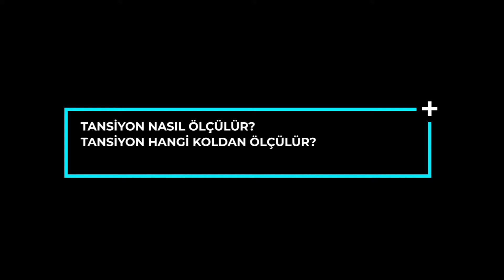Cinsel İlişki Sırasında Tansiyon Yükselir mi? / Doç. Dr. Şekip Altunkan / 24.Bölüm / 4K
Cinsel yaşamla ilgili olarak üzerinde durmak istediğim önemli hususlardan birisi, seksin başlangıç noktasının beyin olduğunun unutulmamasıdır. Eğer zihniniz meşgul, duygusal durumunuz iyi değilse, kafanızı cinselliğe veremiyorsanız, başarısız olma ihtimaliniz yüksektir. Çoğu kişi bu istek kaybını hipertansiyon ilaçlarına yorar ve ilacını bırakır. Böyle bir düşünce kesinlikle yanlıştır, yaşamı riske atabilir. Böyle bir sorunu doktorla paylaşmakta büyük yarar vardır.